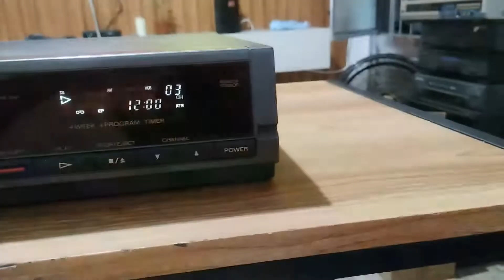VENDA!!!...VÍDEO CASSETE PHILCO PVC 7400 FUNCIONANDO SEM CONTROLE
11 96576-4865 falar com Paulo